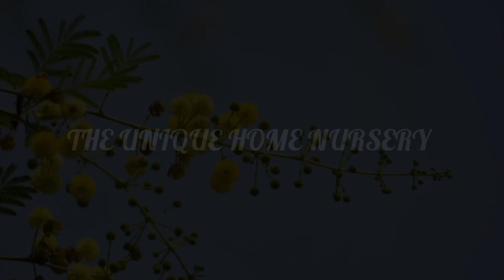तुरंत उखाड़ कर फेंक दे ये 5 पौधे | गरीबी की सबसे बड़ी वजह | Don't grow this plants in your home